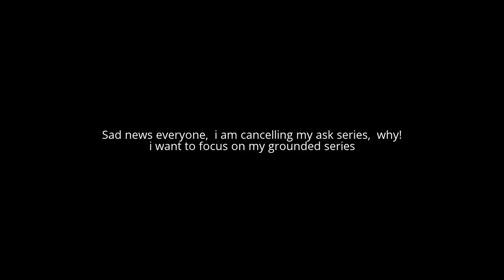I am cancelling plans to my ask series